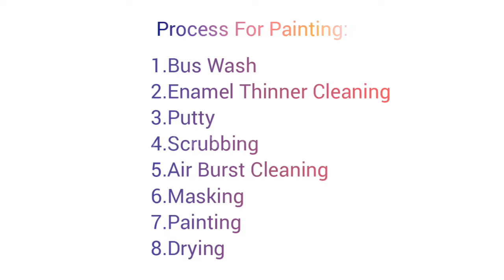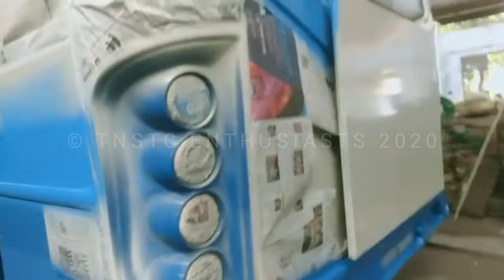First FC of BS4 Buses🚍Part-I |❤️TNSTC Tirunelveli-Nagercoil Region, Ranithottam FC Unit🚍Full Cover😍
T.N.S.T.C Tirunelveli - Nagercoil Region
Ranithottam FC Unit.
Managing Director (TNSTC TNV) - Mr. Tiruambalam
General Manager - Aravind

Contractor: Mr. Shankar, Nagercoil
VIDEO 📸    : Mr. Shankar, Nagercoil
EDITING 💻: Vignesh